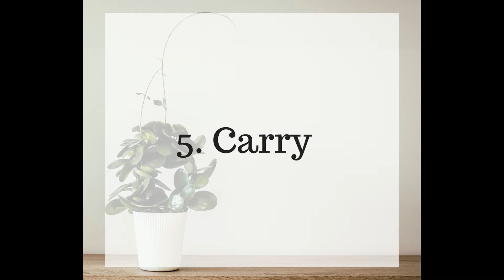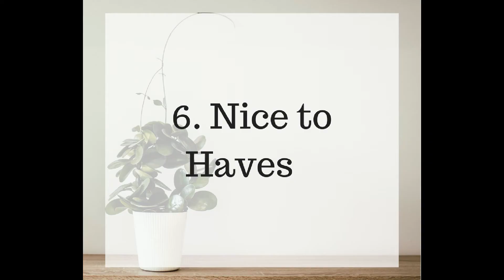| Minimalist Baby Essentials |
Sometimes it may seem like you need everything under the sun for your little bundle of joy, but that just isn't true. Here are my Minimalist Baby Essentials to keep things simple and easy.

Head over to my blog to get a beautiful printable that includes everything I mention int he video. Link below \/ \/  Enjoy!

(P.S. Forgive my awkward camera self, I'm working on it ;) )
Hi there! I’m Brittany, wife to Chance and mama to a darling little boy, Asher. I post one new video and blog post every Wednesday about Motherhood, Faith, Health, and Intentional Living.